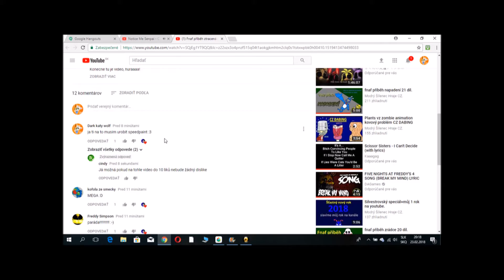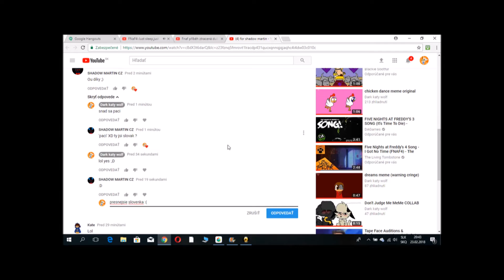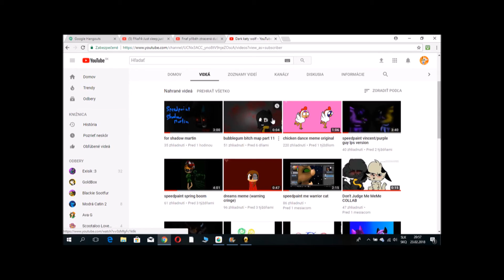speedpaint sad puppet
sad puppet is character from fnaf story and fnaf story made
modry silenec hraje cz he is cz sorry for bad english